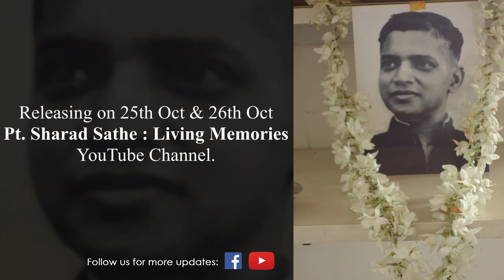In Memory of the legendary Guru-Shishya duo | Pt. D V Paluskarji | Pt.Sharad Sathe | Teaser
Pt. Sharad Sathe was in its true sense the Shishyottama of legendary vocalist Pt.DVPaluskar. He took forward the lineage of his Guru with dedication, devotion, and creative inputs. On the death anniversary of the Legendary Guru the tribute paid by the Veteran Shishya.